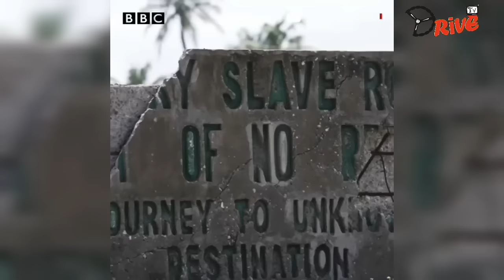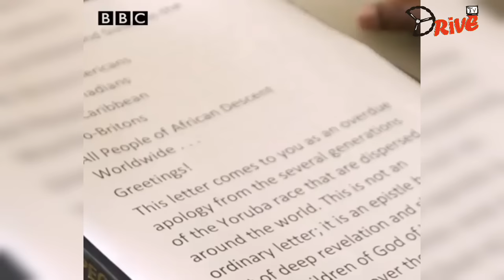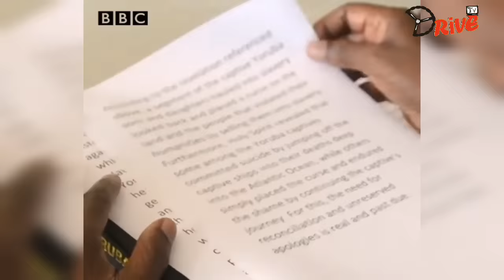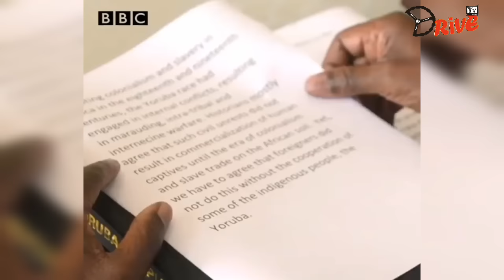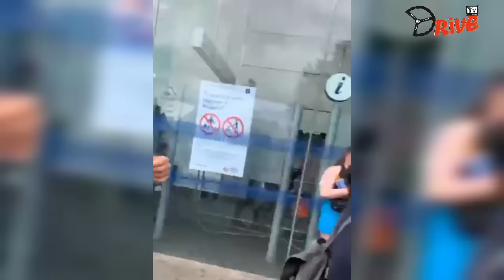BANJI AKINTOYE TENDERS APÖLÖGY LETTER TO GENERATIONS OF THE YORUBA RACE DÏSPERSED AROUND THE WORLD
BANJI AKINTOYE TENDER APÖLÖGY LETTER TO GENERATIONS OF THE YORUBA RACE DïSPERSED AROUND THE WORLD
video credit:- bbc yoruba